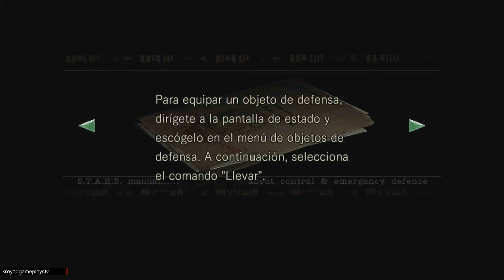Resident Evil HD | PS4 Plus | Gameplay en Español | Kroyad PS4 Plus Octubre 2016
Remasterización del clásico Resident Evil de 2002 en GameCube, que a su vez era un remake, y que apuesta en esta ocasión por notables mejoras visuales en modelados y texturas de personajes y entornos y que, además, brinda al aficionado la posibilidad de disfrutar de su propuesta con sonido 5.1 y resolución 1080p. A elegir por parte del aficionado estilos alternativos y clásicos de control y formato de pantalla (16.9 y 4:3).